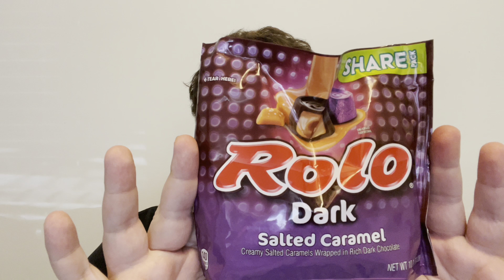Blind Guy tries Rollo Dark Salted Caramel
Finally I'm back with another episode of blind guy tries, and then this one I review the brand new flavor of Rollo's… Dark salted caramel.